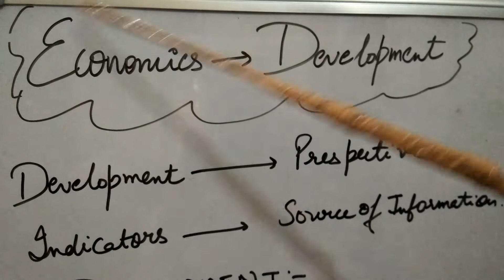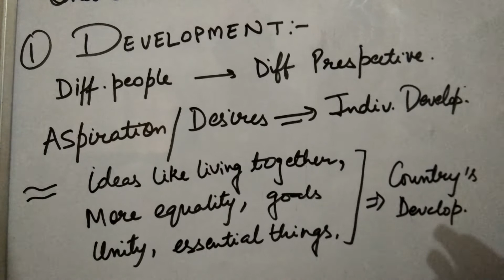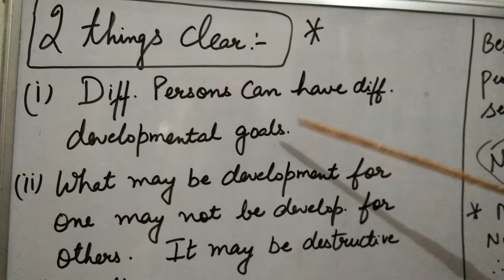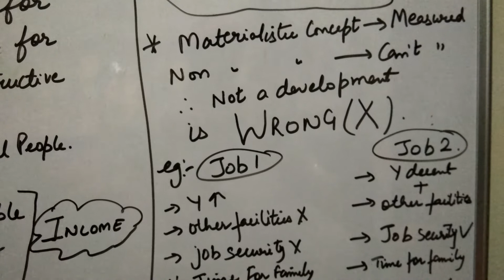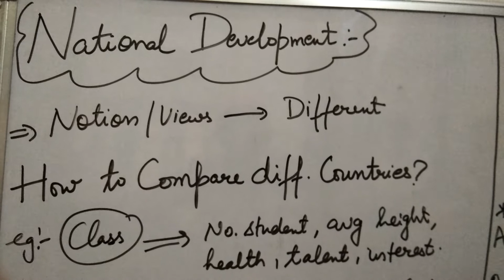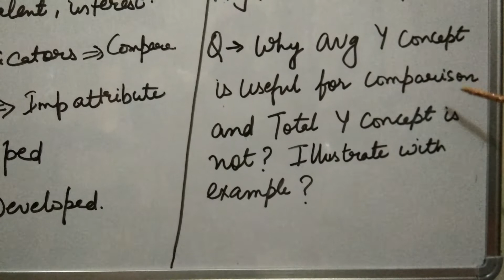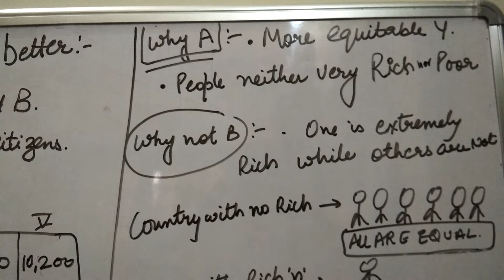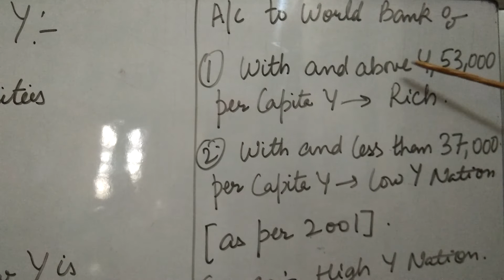DEVELOPMENT|| ECONOMICS CLASS 10|| ch1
Prespective is development ?
Source of information?
How to compare nations in respect of development?
Important factors of development ?
Concept of development for an individual
Concept of development for nation.